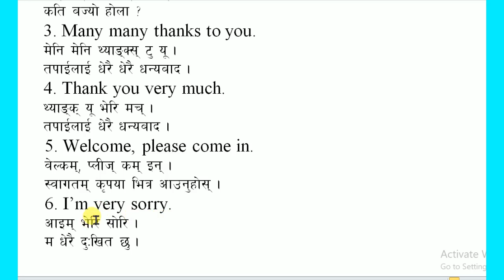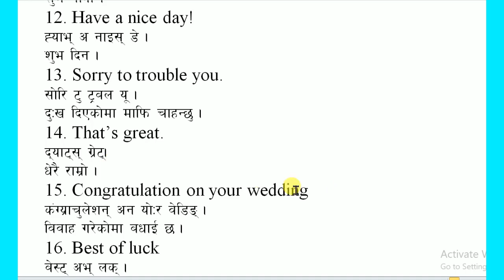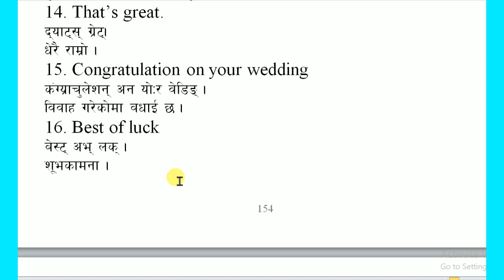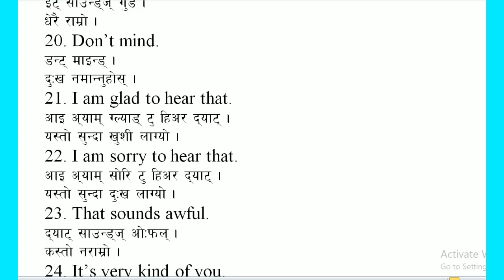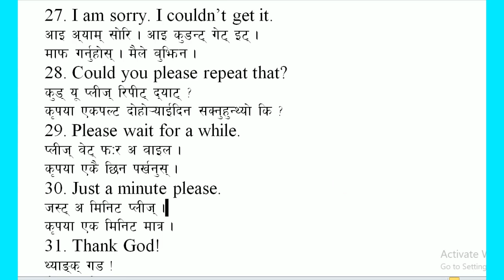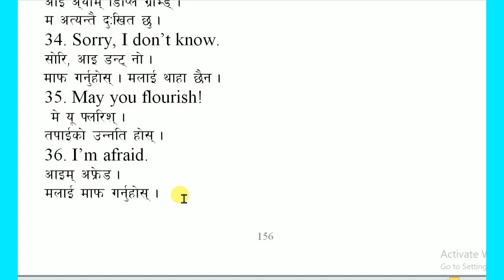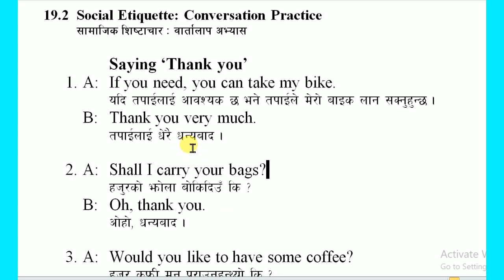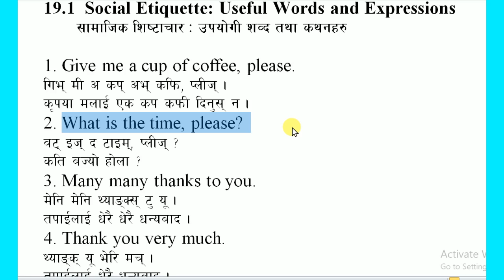Useful Words, expressions & sentences with Nepali meaning || Learn common sentences in English.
Useful Words, expressions & sentences with Nepali meaning || Learn common sentences in English. English Language book, angreji bhashako kitab
You can join the following links to be a part of this project. Facebook Page/group